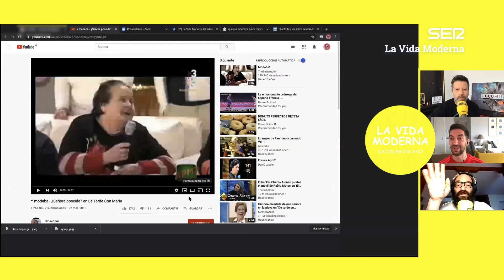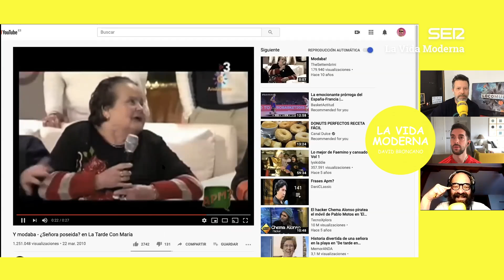¡Y modaba! ¡Y MODABA!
LVM 6x117 | Hay vídeos que no pueden caer en el olvido